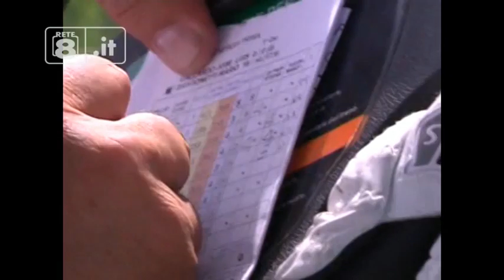Golf - A Miglianico grandi appuntamenti